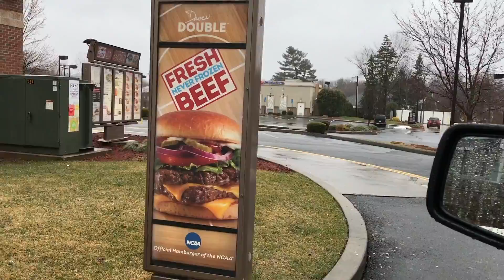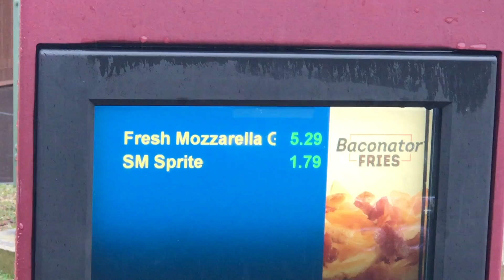Wendy's Fresh Mozzarella Chicken Sandwich Food Review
Wendy's Fresh Mozzarella Chicken Sandwich

SEND ME THAT FIYAH

Request Food Reviews